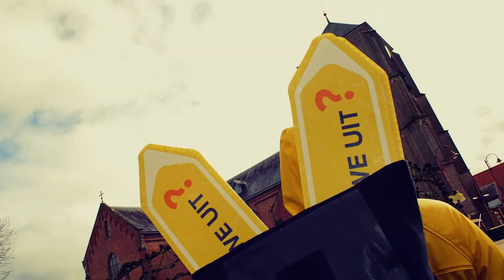Welke richting gaan we uit? Over het beleidsplan ruimte van Geel.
Lees meer op over het beleidsplan ruimte van Geel.